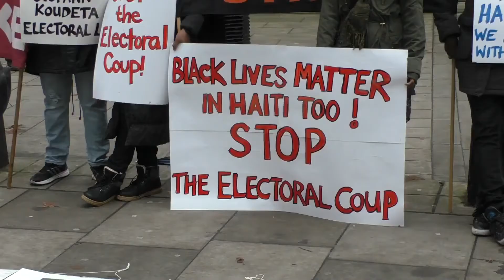Are Haiti polls rigged? Protest in front of the US Embassy in London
Selma James says: "Haitians were the first to revolt against slavery... So, imperialists don't accept the existence of this country"